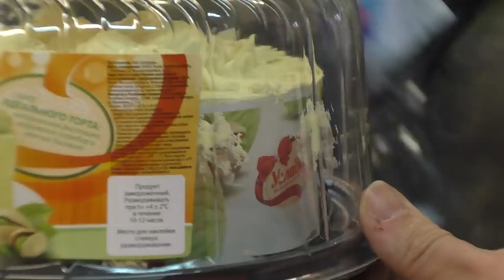Мытищинский "МОРДОР". Дикси торгует просроченной АГУШЕЙ при поддержке ватных покупателей.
Сбербанк 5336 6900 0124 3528
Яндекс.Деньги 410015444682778